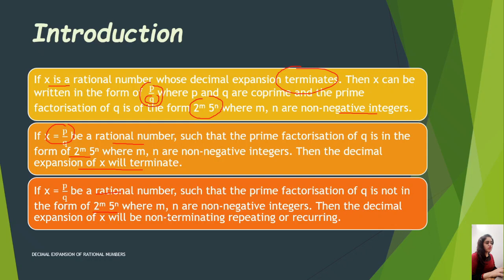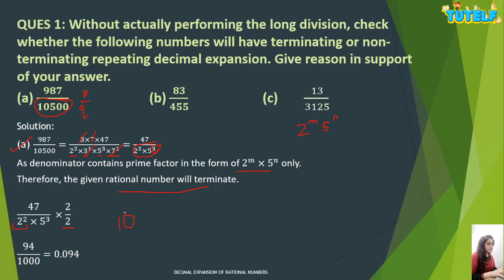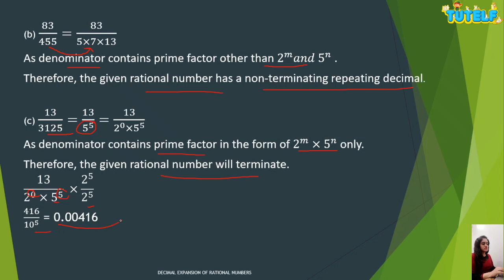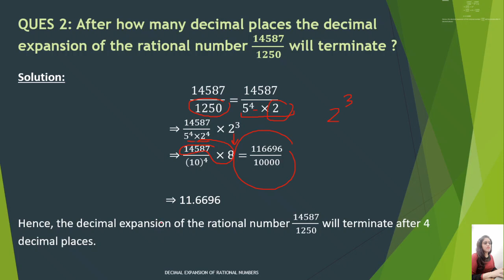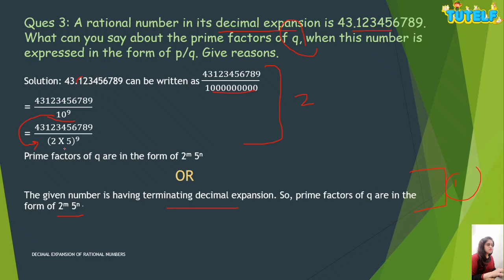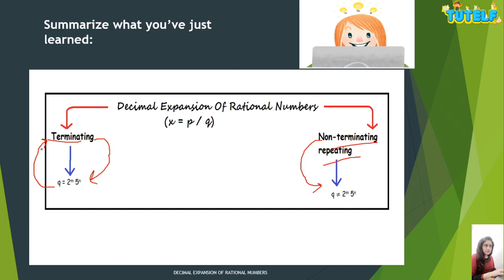Class 10 | Mathematics | Real Numbers - decimal expansion (in Hindi)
गणित की दुनिया में आपका स्वागत है। हमारे साथ, आप कक्षा 1 - 12 से गणित की सभी अवधारणाओं को बहुत सरल तरीके से सीख सकते हैं।
Welcome to the world of Mathematics. With us, you can learn all the concepts of Maths from class 1 - 12 in a very simplified way.

सीबीएसई | NCERT | कक्षा 10 | गणित | अध्याय 1 | वास्तविक संख्या - विषय -
वास्तविक संख्याओं का दशमलव विस्तार
CBSE | NCERT | Class 10 | Mathematics| Chapter 1 | Real Numbers - Topic -
decimal expansion of real numbers

इस मॉड्यूल में, हम एक परिमेय संख्या pq पर विचार करेंगे, जहाँ p और q पूर्णांक और q and 0 हैं और जाँचेंगे कि वास्तव में परिमेय संख्याओं का दशमलव विस्तार कब समाप्त हो रहा है और जब यह प्राइमरी संकेतन की अवधारणा का उपयोग करते हुए गैर-समाप्ति दोहरा रहा है।
In this module, we will consider a rational number p/q, where p and q are integers and q ≠ 0 and will examine when exactly the decimal expansion of rational numbers is terminating and when it is non-terminating repeating using the concept of prime factorisation.

Case:1
यदि x एक परिमेय संख्या है जिसका दशमलव विस्तार समाप्त हो जाता है।
If x is a rational number whose decimal expansion terminates.

Case: 2
यदि x एक परिमेय संख्या है, जैसे कि q का प्रधान गुणन 2 ^ m 5 ^ n के रूप में है जहाँ m, n गैर-ऋणात्मक पूर्णांक हैं। तब x का दशमलव विस्तार समाप्त हो जाएगा।
If x be a rational number, such that the prime factorisation of q is in the form of 2^m 5^n where m, n are non-negative integers. Then the decimal expansion of x will terminate.

Case: 3
यदि x एक परिमेय संख्या है, जैसे कि q का प्रधान गुणन 2 ^ m 5 ^ n के रूप में नहीं है जहाँ m, n गैर-ऋणात्मक पूर्णांक हैं। फिर एक्स का दशमलव विस्तार गैर-समाप्ति, दोहरा या होगा
If x be a rational number, such that the prime factorisation of q is not in the form of 2^m 5^n where m, n are non-negative integers. Then the decimal expansion of x will be non-terminating, repeating or recurring.